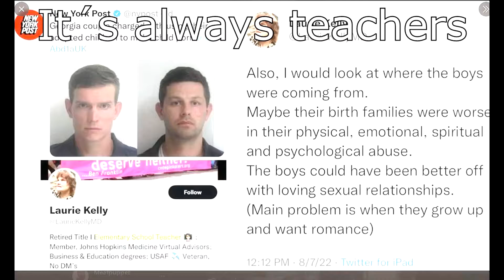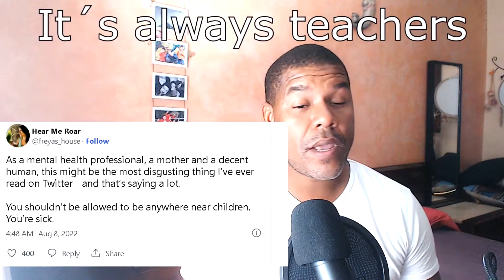Teacher defends gay activist couple who allegedly exploited adopted children